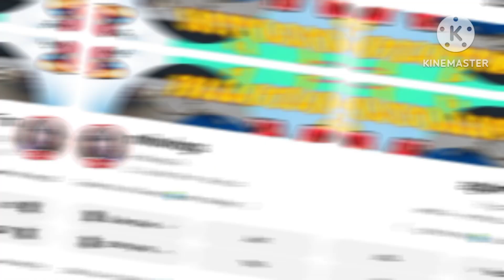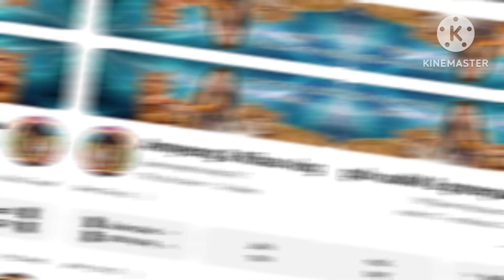TONG IT'S ZINGPLAY MY BONUS PA